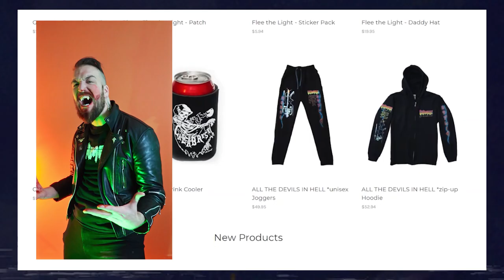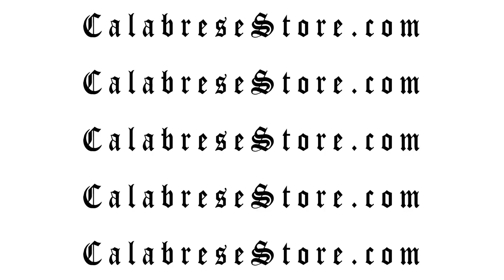Rob Blasko, OZZY OSBOURNE & ROB ZOMBIE | Calabrese Mystic Cult of Horrors Podcast #022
On this episode of the MCoH podcast, we sit down with Rob Blasko (Ozzy Osbourne, Rob Zombie, Cryptic Slaughter, Danzig, The Death Riders, LIQUID DEATH, etc.) to discuss how to name your cat with nothin' but "What We Do in the Shadows" references, selling your soul for H20, how to successfully jailbreak your way into the music industry...and so much more! Sit back and relax, we're about to crack open the Diary of a CATman!